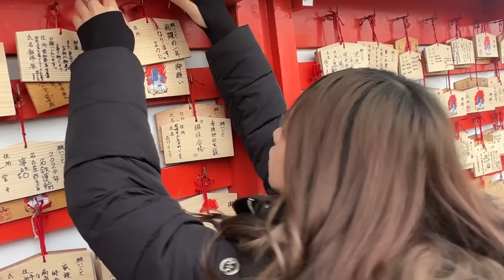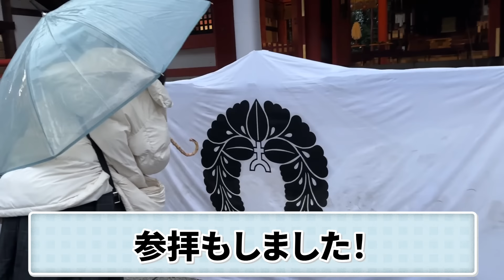女子YouTuberのリアルな年末年始の過ごし方に密着！！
👁️FR2PON! 2ndライブ 決定！👁️

毎日19:30に投稿します『FR2PON!』です！

【SNS】
れんふぁ